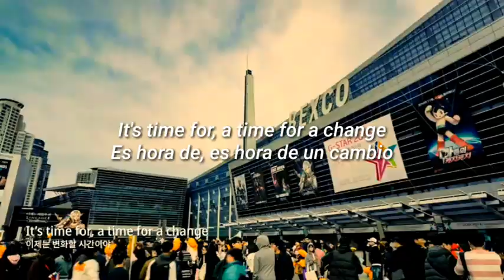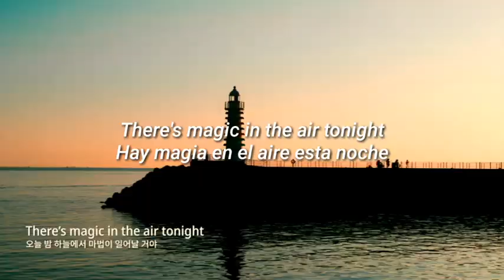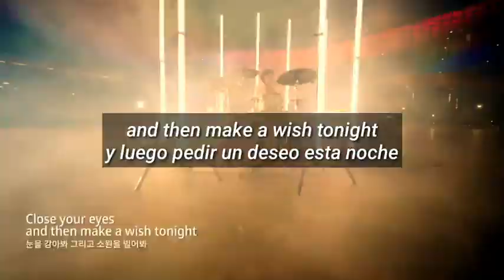KARDI - City Of Wonder(Sub Español/Lyrics Eng)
KARDI 가디 - City Of Wonder